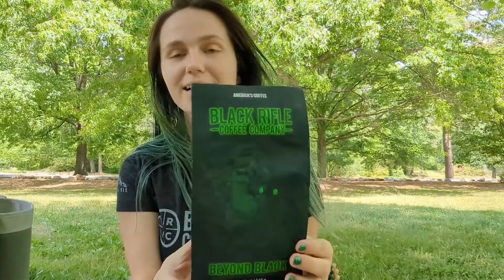Black Rifle Coffee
Black Rifle Coffee is a brand we are proud to bring you in-stores!

Their mission is to provide the freshest tasting coffee possible, making each sip all the better. They are also veteran run, providing jobs to hundreds of veterans and giving out loans to those wanting to start their own business.

What's great about this brand, is that they offer everything from coffee beans and grounds to k-cups. They also have a quiz on their website to match you to your perfect coffee.

To shop our collection of Black Rifle Coffee, come see us at BackCountry & Beyond